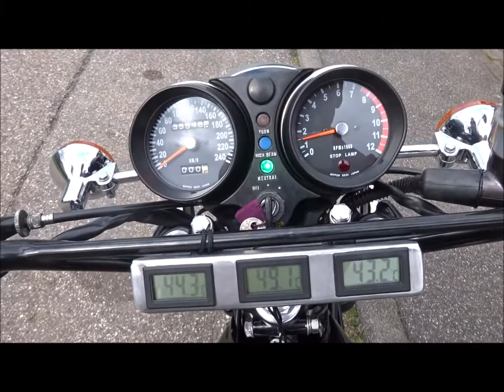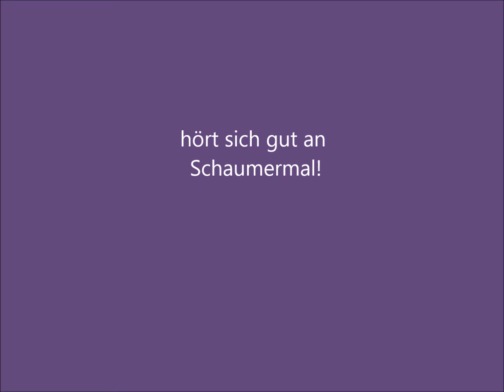H2 C beschichtete Zylinder mit Wöessnerkolben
Die H2 hat im Winter beschichtete Zylinder bekommen - zusammen mit den Wössnerkolben hört sich das an wie neu - kann so bleiben!
Sehr schön erkennbar , die Überholung der Instrumente - super Arbeit von Olli !!